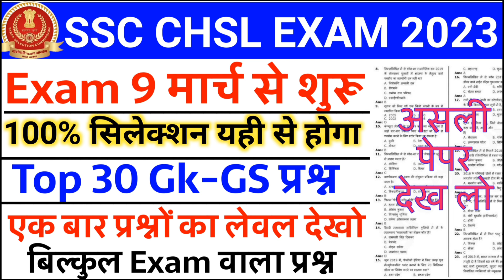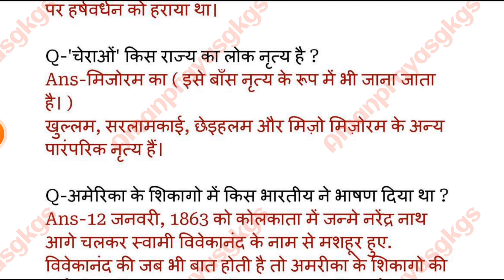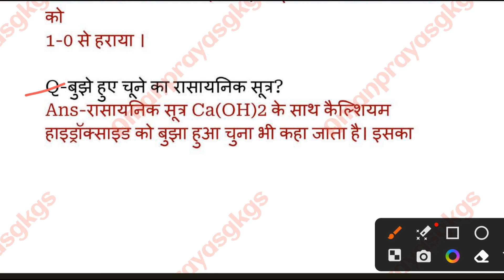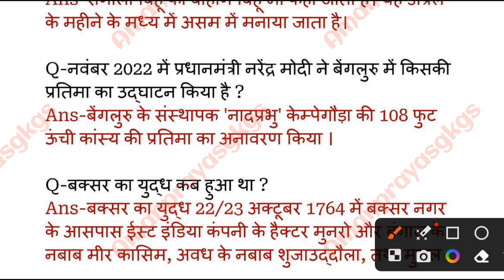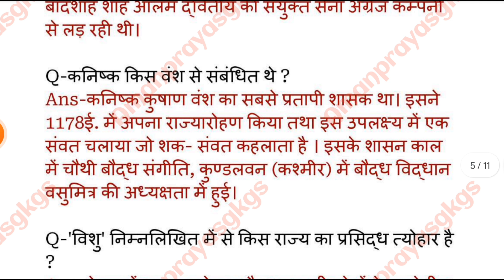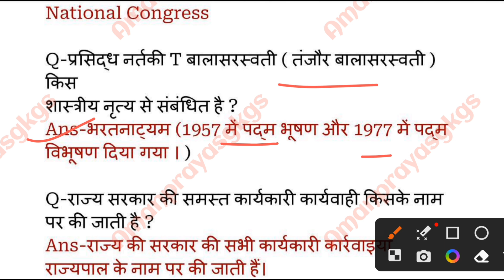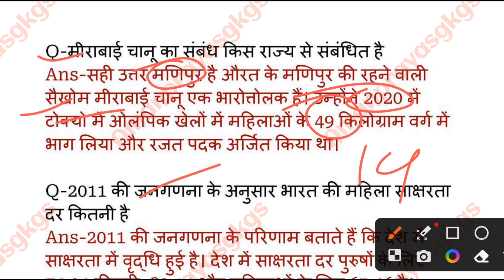SSC CHSL 2023 Exam Important Question | ssc chsl previous year question paper | ssc chsl gk gs 2023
PDF File Download करने के लिए टेलीग्राम चैनल नीचे दिए गए लिंक पर क्लिक करके join करें

ssc chsl
chsl 2023 preparation
chsl gk previous year question paper
chsl ka exam kab hoga 2023
chsl previous year question paper
gs for ssc chsl 2023
khan sir chsl class 2023
ssc chsl last year paper
2023 ssc chsl admit card 2023 release date
ssc chsl admit card 2023 tier 1
ssc chsl admit card 2023 telugu
ssc chsl admit card kab aayega 2023
ssc chsl exam date 2023 admit card
ssc chsl exam pattern 2022
ssc chsl exam preparation in tamil
ssc chsl english syllabus 2023
ssc chsl english classes
ssc chsl english syllabus 2022
ssc chsl english syllabus
ssc chsl reasoning syllabus 2023
ssc chsl reasoning syllabus 2022
ssc chsl reasoning classes
ssc chsl reasoning practice set
ssc chsl reasoning syllabus
ssc chsl math syllabus 2023
ssc chsl maths syllabus 2022
ssc chsl math previous year paper
ssc chsl math by sahil sir
ssc chsl maths syllabus
ssc chsl gk gs by khan sir
ssc chsl gk gs previous paper
ssc chsl gk gs syllabus 2022
ssc chsl gk gs syllabus 2023
ssc chsl gk gs adda247 playlist ssc chsl gk gs by vinish sir exampur
ssc chsl class
GK GS Previous Year Paper for the preparation of SSC CHSL 2022  Exam will be discussed in this session by STUDY 4U. He will also share some easy tricks, which are very helpful to solve GK GS Questions in SSC CHSL 2023 Exam

SSC CHSL Maths Previous Year Question will be discussed in this session by Educator Sahil Khandelwal. This Maths Previous Year Questions will be extremely important for the upcoming SSC CHSL Exam.